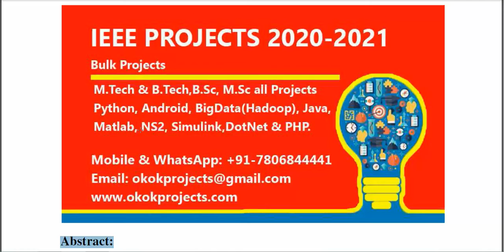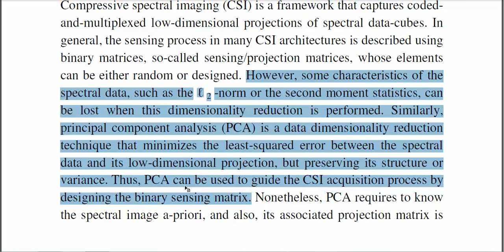Sensing Matrix Design for Compressive Spectral Imaging via Binary Principal Component Analysis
* Complete Source Code
 * Complete Documentation
 * Complete Presentation Slides
 * Flow Diagram
 * Database File
 * Screenshots
 * Execution Procedure
 * Readme File
 * Video Tutorials
 * Supporting Softwares

Support Specialization
 * 24/7 Support
 * Ticketing System
 * Voice Conference
 * Video On Demand
 * Remote Connectivity
 * Document Customization